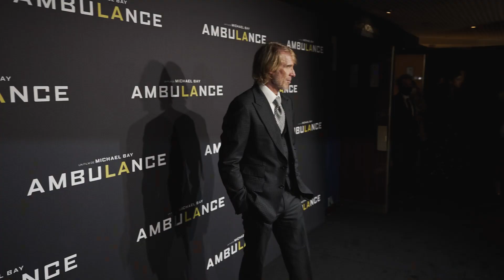Ambulance - Featurette "Avant-première mondiale à Paris" VFST [Actuellement au cinéma]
Du grand spectacle et de l'émotion.
Michael Bay, Jake Gyllenhaal, Yahya Abdul-Mateen II et Eiza González étaient en France pour l'avant-première mondiale de AmbulanceLeFilm, à découvrir dès maintenant au cinéma.